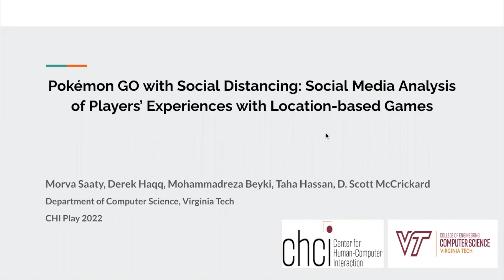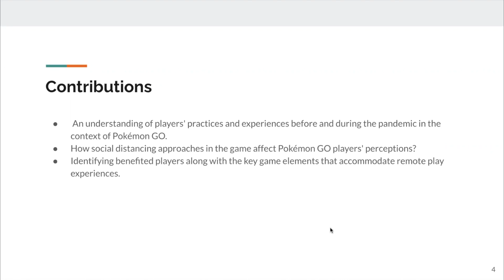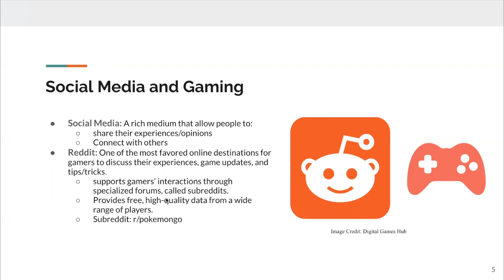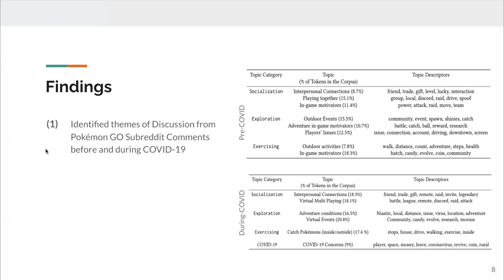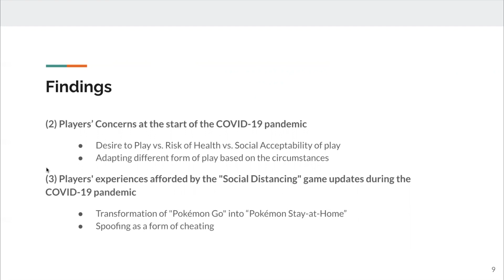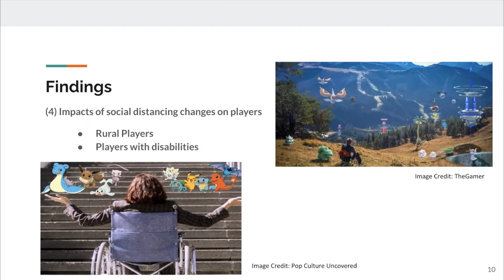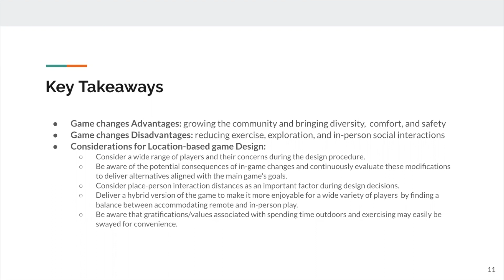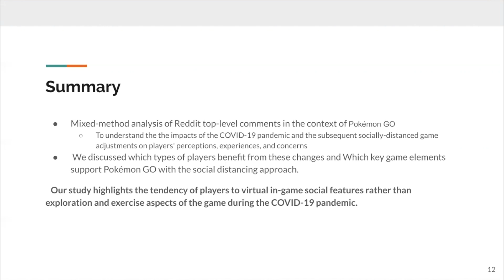Pokémon GO with Social Distancing: Social Media Analysis of Players' Experiences with Location-ba...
Morva Saaty, Derek Haqq, Mohammadreza Beyki, Taha Hassan, D. Scott McCrickard

Session: Papers 2

Pokémon GO is a popular location-based mobile game that seeks to inspire players to be more active, socialize physically and virtually, and spend more time outside. With the onset of the COVID-19 pandemic, several game mechanics of Pokémon GO were changed to accommodate socially-distanced play. This research aims to understand the impacts of the pandemic and subsequent game adjustments on user perceptions of the game. We used an exploratory mixed-method approach, a machine learning technique (Latent Dirichlet Allocation) for topic modeling, and thematic analysis for qualitative coding of top-level Reddit comments to identify whether and how the social distancing approach changes the players’ behaviors. The results demonstrate that players were less physically active, less eager to discover, and more interested in remote social practices. We discuss which players leverage social distancing changes and reflect on key game features that provide a better gaming experience in the age of remote play.

Video Presentations of CHI PLAY 2022